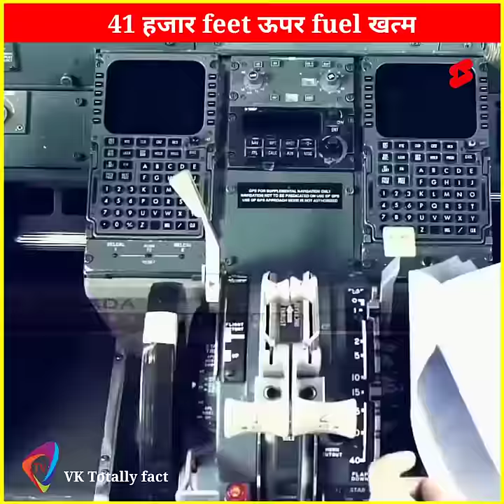41 हजार feet ऊपर fuel खत्म || फिर क्या हुआ 😲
41 हजार feet ऊपर fuel खत्म || फिर क्या हुआ 😲
40000 feet upar fuel khatam
VK Totally fact
VK fact
1. this video is also for knowledgeable purpose
2. this video is also for teaching purpose
3. I only use bits and pieces of videos to get the point across where necessary
Disclaimer_
      under section 107 of the copyright act 1976 allowance is made for ''fair use'' for purpose such as ariticism commenting,  news, reporting, teaching, scholarship and research . fair use is a use permitted by copyright statue that might atherwise be infringing . non-profit , educational or personal use tips the balance in favour of pair use.